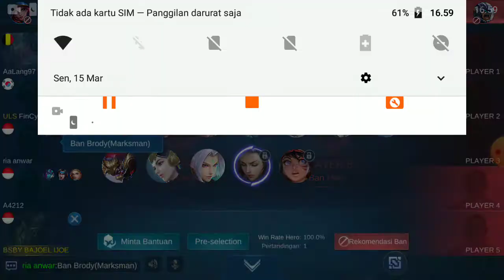BADANG TOP LOCAL2021